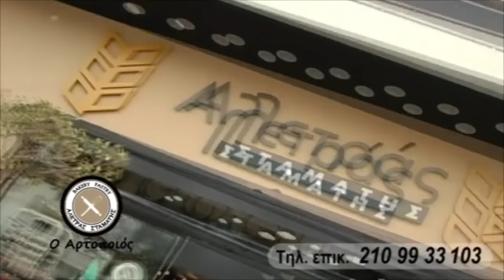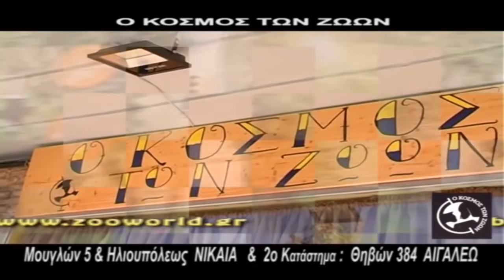ΑΙΩΝΙΑ ΠΙΣΤΟΣ - AIONIA PISTOS HIGH TV 17/12/2018 ΣΑΚΗΣ VS ΛΑΖΑΡΟΣ!!!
☘️☘️☘️ΑΙΩΝΙΑ ΠΙΣΤΟΣ☘️☘️☘️ .

ON AIR. " Lazaros Gkolias vs Sakis Bousdounis "

ΔΕΙΤΕ ΕΔΩ ΤΗΝ ΕΚΠΟΜΠΗ "ΑΙΩΝΙΑ ΠΙΣΤΟΣ" ΤΗΣ ΔΕΥΤΕΡΑΣ 17 ΔΕΚΕΜΒΡΙΟΥ 2018 ΜΕ Lazaros vs Sakis!.

ΤΟ ΜΕΝΟΥ ΤΗΣ ΕΚΠΟΜΠΗΣ. ΤΟ ΤΜΗΜΑ ΠΥΓΜΑΧΙΑΣ ΚΑΛΕΣΜΕΝΟ ΣΤΗΝ ΣΗΜΕΡΙΝΗ ΜΑΣ ΕΚΠΟΜΠΗ... ΜΑΖΙ ΜΑΣ ΟI : Giannis Aidiniotis Maria Kaiafa Γιάννης Φιλιππάτος.ΜΕ ΠΟΛΛΕΣ "ΑΠΟΚΑΛΥΨΕΙΣ" VIDEO KAI ΚΟΥΒΕΝΤΑ ΓΙΑ ΤΟ ΧΘΕΣΙΝΟ ΜΑΤΣ ΜΕ ΑΤΡΟΜΗΤΟ ΚΑΙ ΤΗΝ ΝΙΚΗ ΜΕ 1-0!!! .VIDEO KAI KOYΒΕΝΤΑ ΓΙΑ ΤΟ ΜΑΤΣ ΤΗΣ ΠΑΡΑΣΚΕΥΗΣ ΜΕ ΝΤΑΡΟΥΣΑΦΑΚΑ ΣΤΟ ΜΠΑΣΚΕΤ ΚΑΙ ΤΗΝ ΝΙΚΗ ΜΕ 75-67 , .VIDEO KAI KOYΒΕΝΤΑ ΓΙΑ ΤΟ ΜΑΤΣ ΜΕ ΠΑΟΚΤ ΚΑΙ ΤΗΝ ΝΙΚΗ ΜΕ 93-83...ΚΑΙ...ΟΟΟΟΛΛΑΑΑ ΤΑ ΤΡΕΧΟΝΤΑ ΘΕΜΑΤΑ ΤΗΣ ΠΟΔΟΣΦΑΙΡΙΚΗΣ ΟΜΑΔΑΣ .ΤΑ ΤΕΛΕΥΤΑΙΑ ΝΕΑ ΤΗΣ ΟΜΑΔΑΣ ΜΑΣ ΣΤΟ ΜΠΑΣΚΕΤ ... ΑΛΛΑ ΚΑΙ OΛΑ ΤΑ ΝΕΑ ΑΠΟ ΟΛΑ ΤΑ ΤΜΗΜΑΤΑ ΤΟΥ ΕΡΑΣΙΤΕΧΝΗ ΚΑΙ ΦΥΣΙΚΑ. ΣΑΣ ΠΕΡΙΜΈΝΟΥΝΕ! ΕΔΩ ΤΑ ΛΕΜΕ Ο Λ Α ΓΙΑ ΤΟΝ ΑΓΑΠΗΜΕΝΟ ΜΑΣ ΠΑΝΑΘΗΝΑ'ΙΚΟ!

ΣΥΝΤΟΝΙΣΤΕΙΤΕ!!!